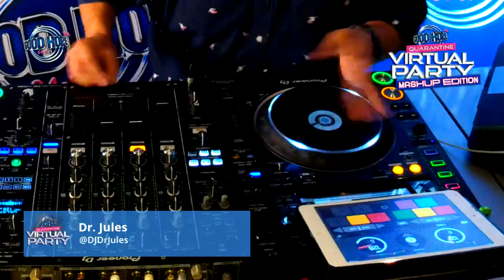GHFMVirtualParty Quaranstream with Dr Jules